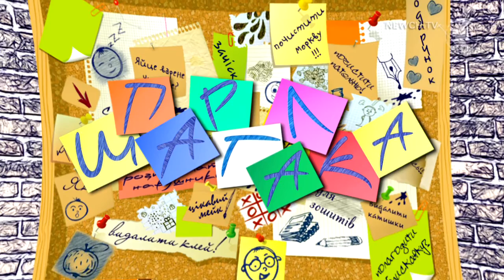Футболка | Шпаргалка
Як правильно скласти футболку?